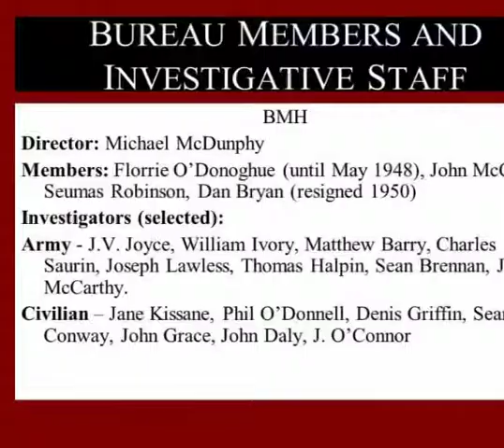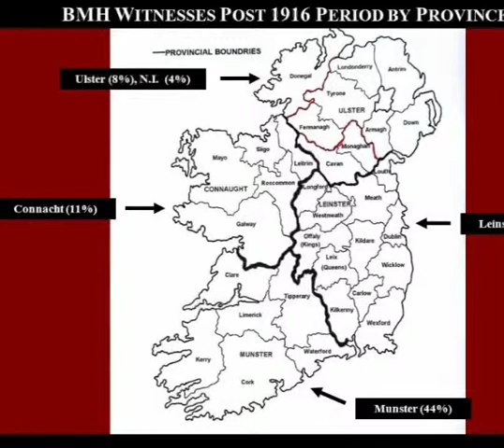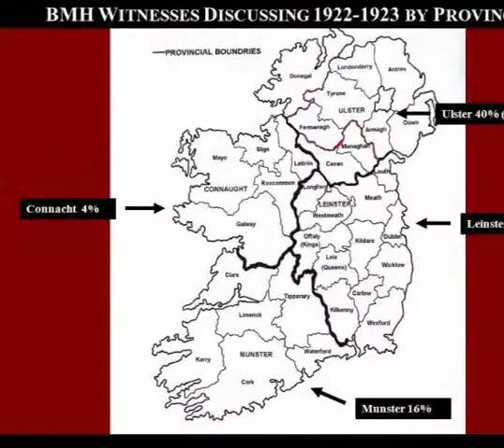Witness Statements , War of Independence to Partition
Eve Morrison provides insight5s from the witness statements collected by the Bureau of Military History and the Northern dimension